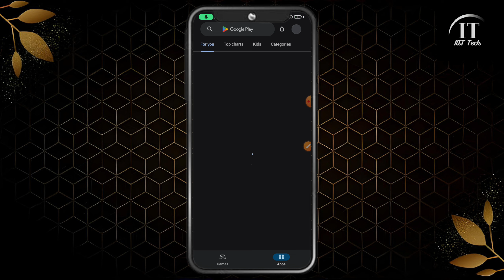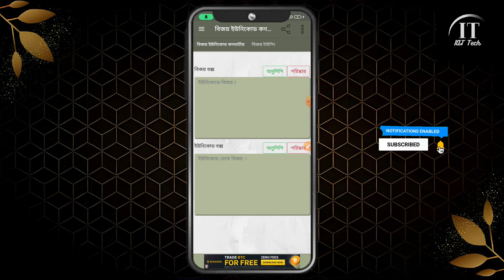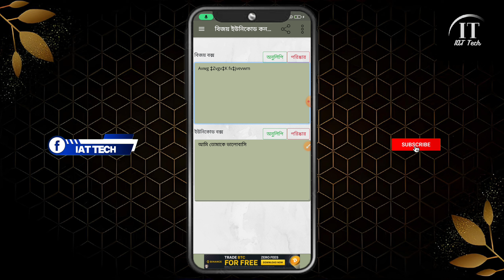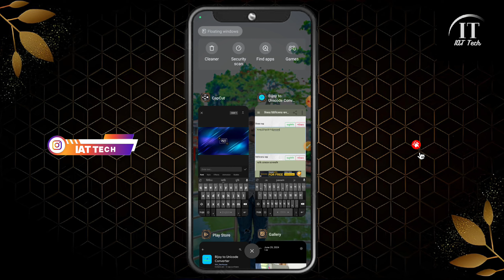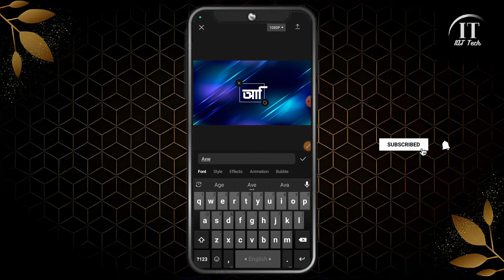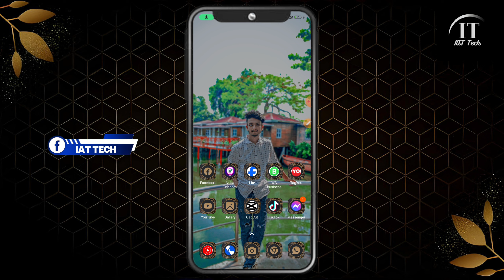CapCut এ বাংলা লিখার উপায় ২০২৪ | How To Use CapCut Bangla Writing Tutorial | IAT Tech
➡️Keywords⤵️

israf Ahamed